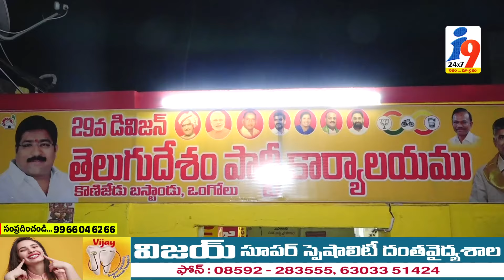29వ డివిజన్లో మైనారిటీ సోదరుల ఎన్నికల ప్రచారం!! i9 MEDIA